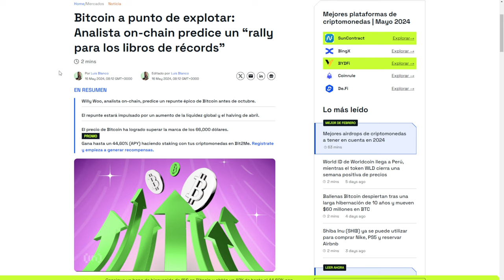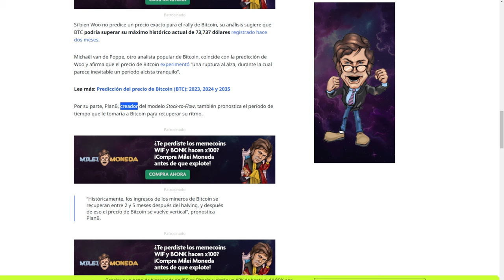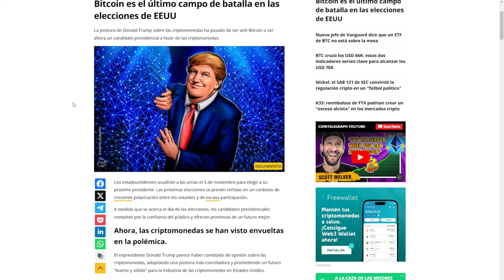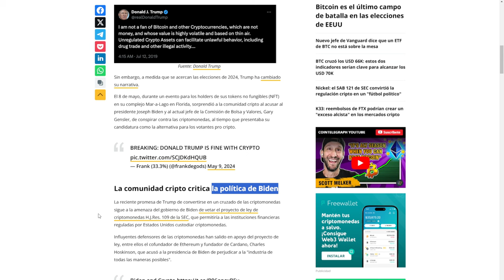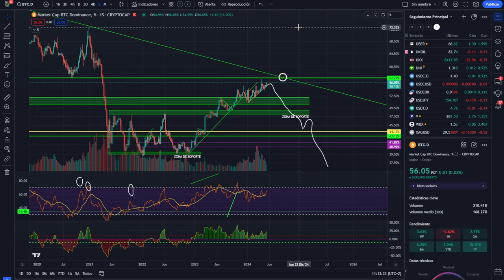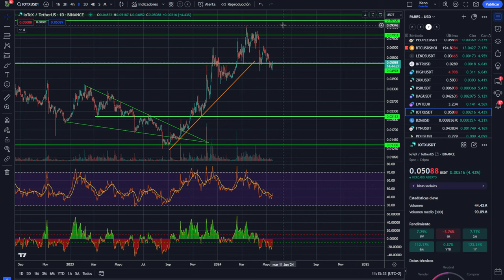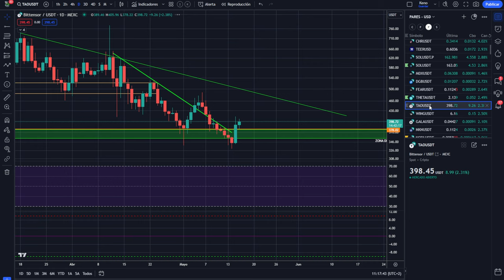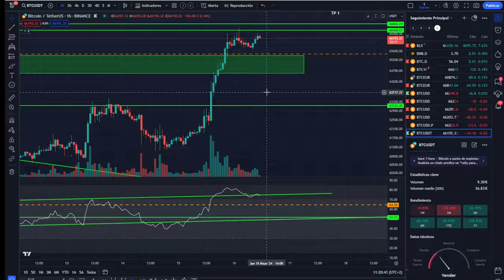💥💵Bitcoin rally de record 🤢 Bitcoin como arma 💵💥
0:00:00 bitcoin rally record
0:01:39 Bitcoin como arma
0:06:41 Bitcoin hoy altcoins al día